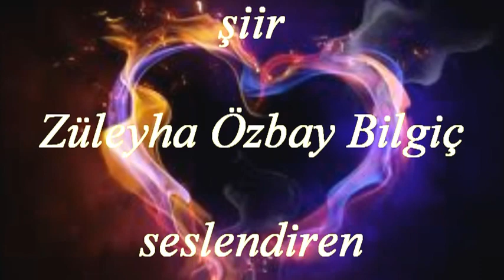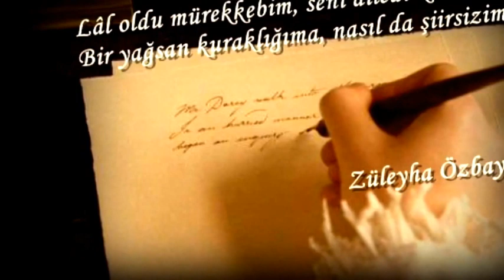Bir Nefeslik._şair_Züleyha Özbay Bilgiç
Bir Nefeslik
Şiir:Züleyha Özbay Bilgiç
yorum:Mehmet Yalgın